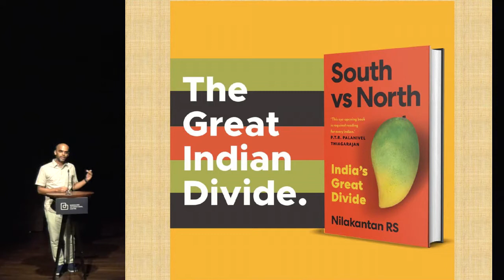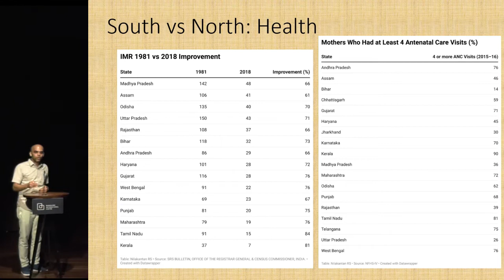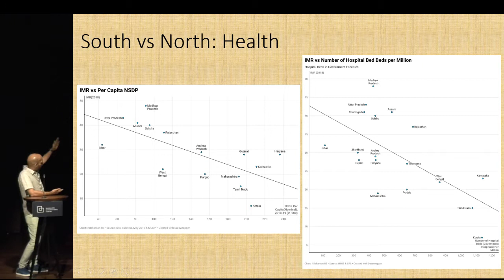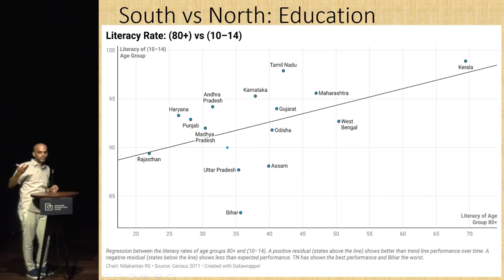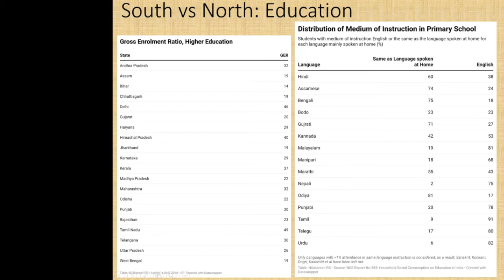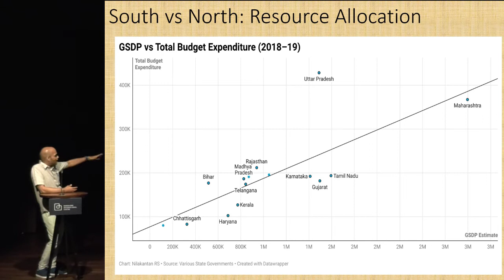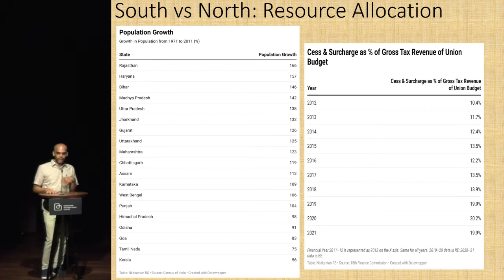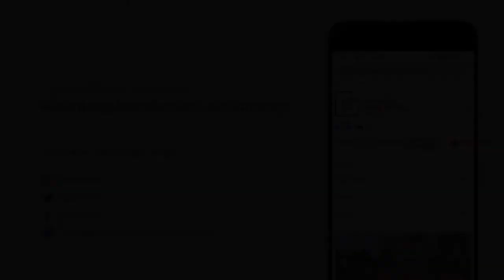South vs. North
India’s Great Divide
A presentation by  Nilekantan RS followed by a conversation with Prof. Govind Rao and Pranay Kotasthane.

South India finds itself in an impossible bargain. Is it even an equal partner? How and why the southern states are outperforming the rest of the country and what are its consequences in an increasingly centralized India? In his presentation, Nilakantan reveals how south India deals with a particularly tough set of issues – its triumphs in areas of health, education and economic growth are met with a policy regime that penalizes it; its success in population control will be met with a possible loss of political representation. How will the region manage such an assault?

Why is South India doing so much better than the North? And what does that mean?